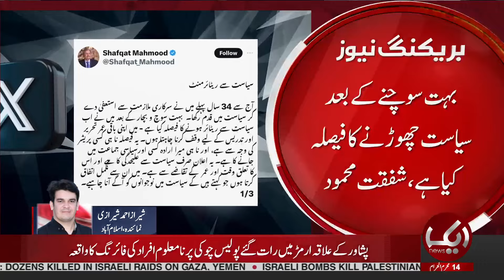Breaking News: Imran Khan's close Aide quits politics | Aik News